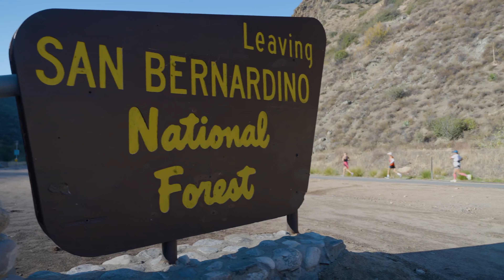2022 REVEL Big Bear Half Marathon: Elizabeth Alanis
Elizabeth Alanis in the 2022 REVEL Big Bear Half Marathon.